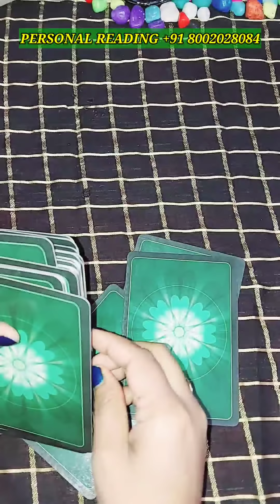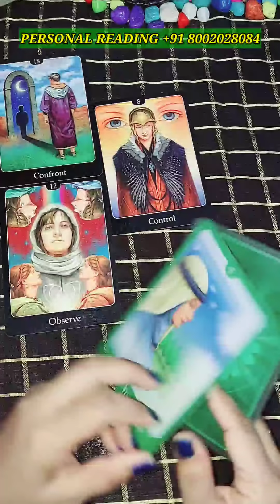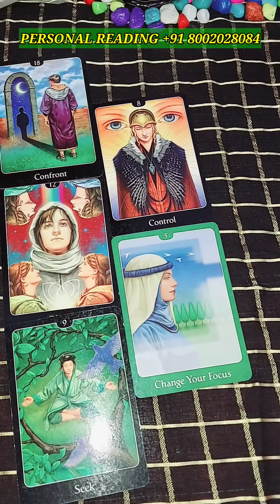उनका अगला कदम क्या है आपके लिए?/tarot